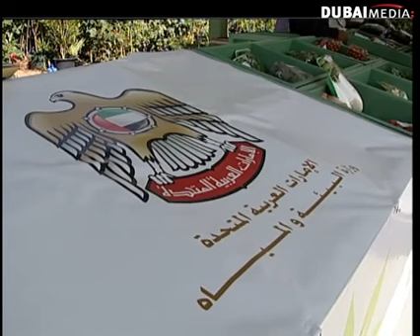Organic Produce report Video on Demand Dubai Media 30 01 2013